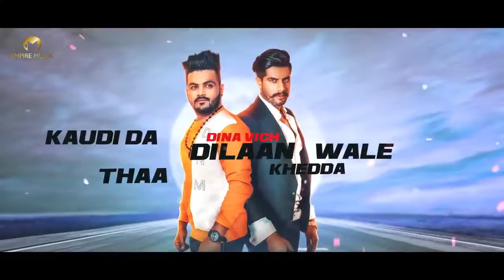Barbeque Gundey | Ranveer ft. Singga | Latest Punjabi Song 2019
Barbeque Gundey | Ranveer ft. Singga | Latest Punjabi Song 2019k